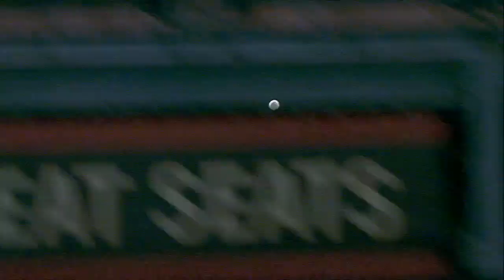Condensed Game: SD@ARI - 7/5/18